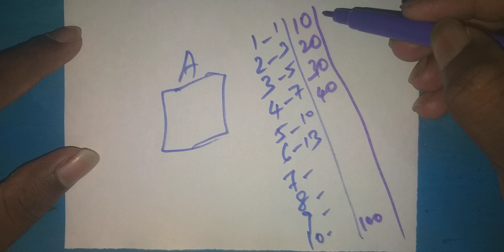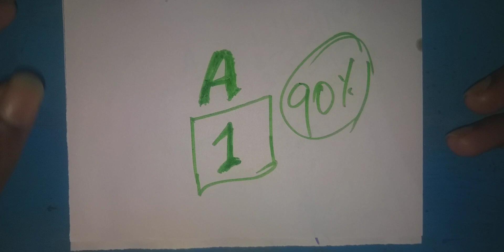03-10-2020 start | A board only 10days flowing | Kerala Lottery guessing today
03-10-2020 start | A board only 10days flowing | Kerala Lottery guessing today